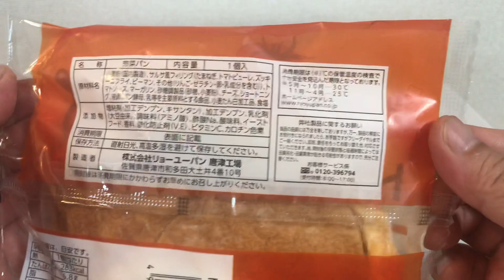🇯🇵 Japan food #176 リョーユーパン トマトデニッシュ🍅